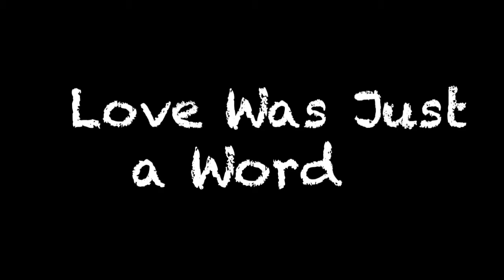"Love Was Just a Word" by Shawn Byrne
In honor of Valentine's Day, here's a demo version of a song that'll be on my new record coming in a few months.

Wedding Photos by Candace Nelson Photography
Maternity & Newborn Photos by Karen Halbert Photography